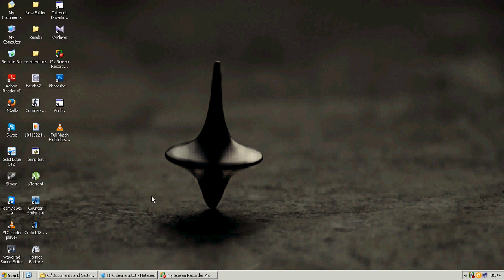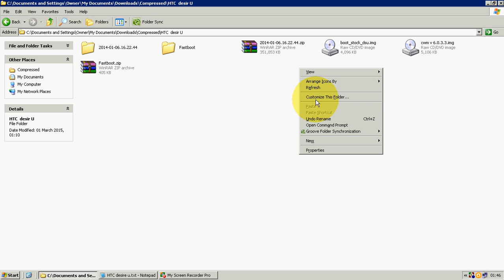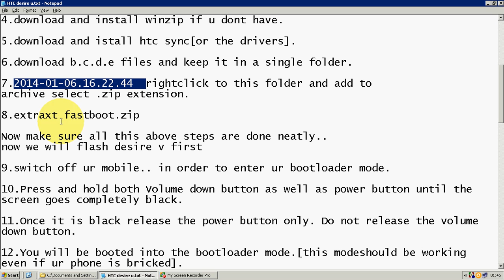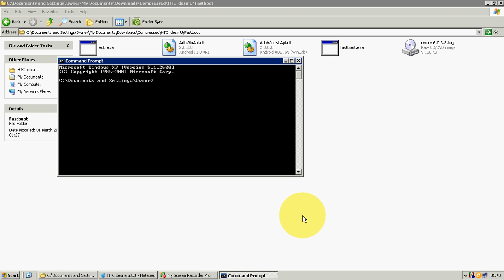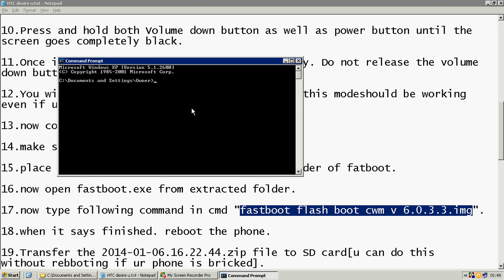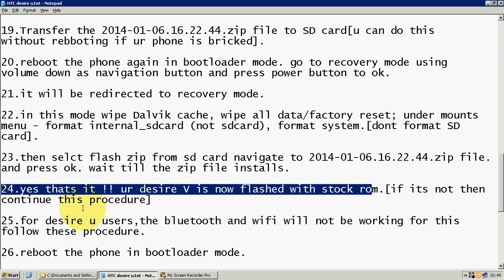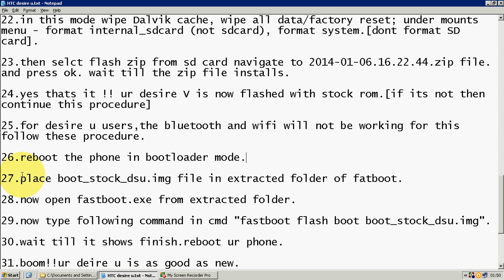How to flash HTC desire U[t327w] and V[t328w]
***LINKS***

Please comment if u have any queries..
Sorry i could not make a demo as i dont have the device now..
but it works 1000%.

like if it helpd you TY :)

updat.